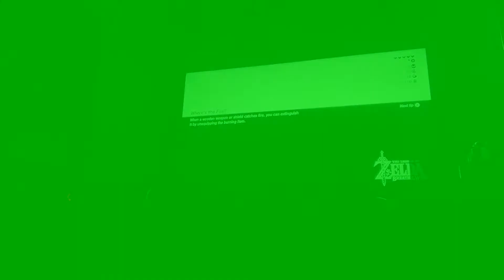Trying to Play Breath of the Wild part 2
My other Instagram